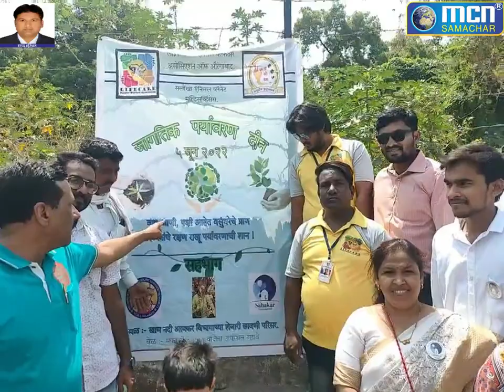लाइफ केयर एनिमल सचिव शिंदे ने विविध संस्थाओं के साथ ख़म नदी में व्रुक्ष रोपण - MCN Live News